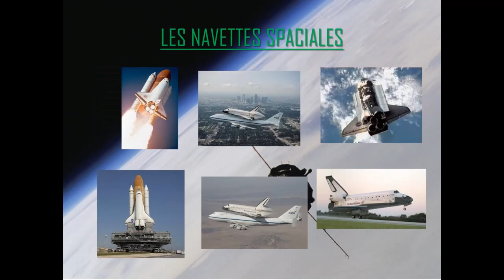les engins spatiaux